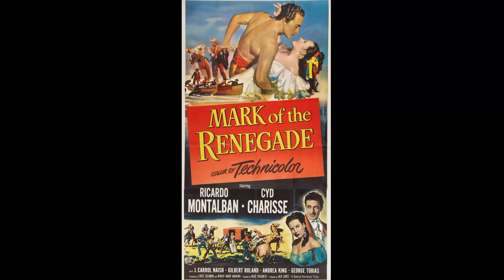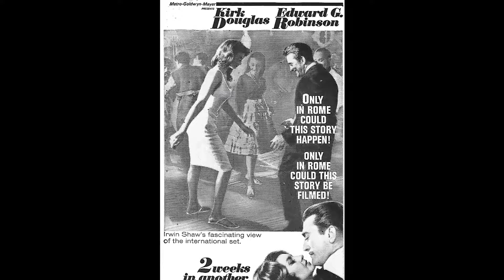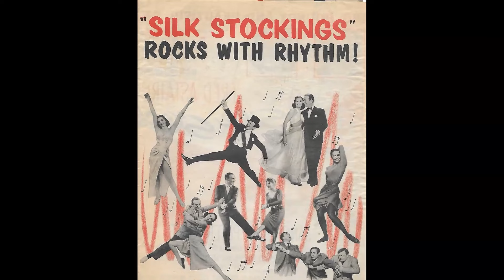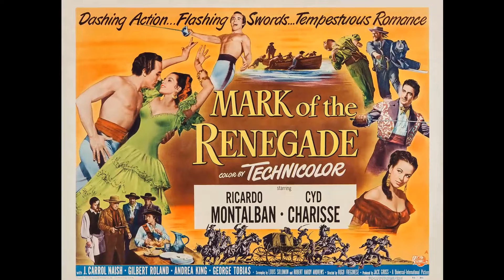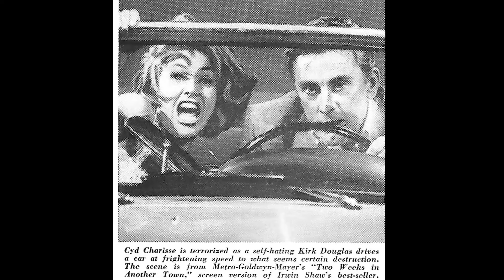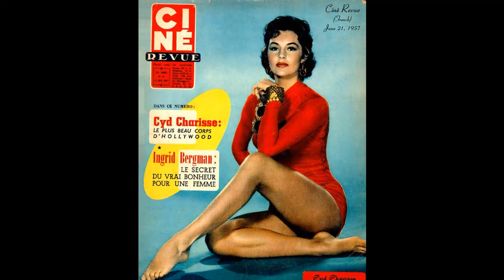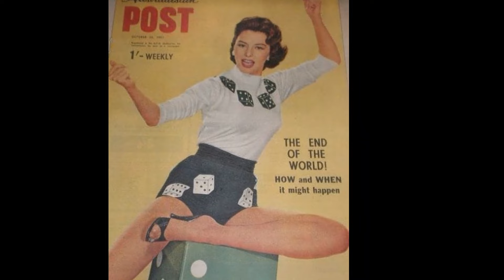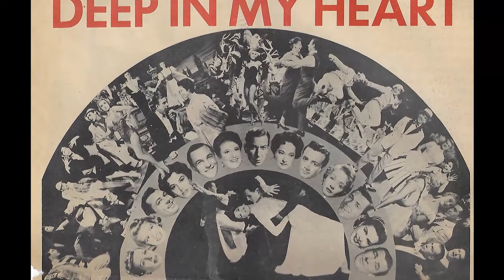How Cyd Charisses $48.5 million Legs Paved Her Way in Hollywood History?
Hola! Bienvenidos a Screen Legends Saga! Take a journey with us as we unveil the wonders of our latest video, 'How Cyd Charisses $48.5 million Legs Paved Her Way in Hollywood History?'. From ancient ruins to vibrant cultures, get ready to explore the world!